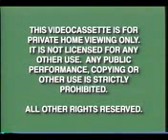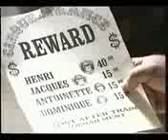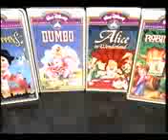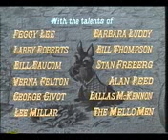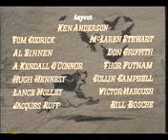Opening to Lady and the Tramp 1998 VHS